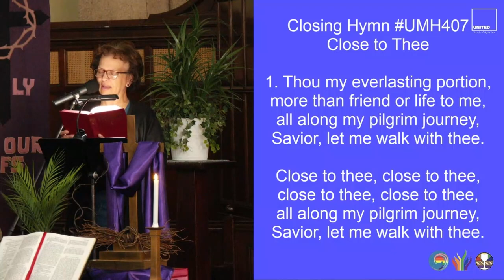"Close to Thee" (UMH407)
1. Thou my everlasting portion,
more than friend or life to me,
all along my pilgrim journey,
Savior, let me walk with thee.
Refrain:
Close to thee, close to thee,

2. Not for ease or worldly pleasure,
nor for fame my prayer shall be;
gladly will I toil and suffer,
only let me walk with thee.

3. Lead me through the vale of shadows,
bear me o'er life's fitful sea;
then the gate of life eternal
may I enter, Lord, with thee.